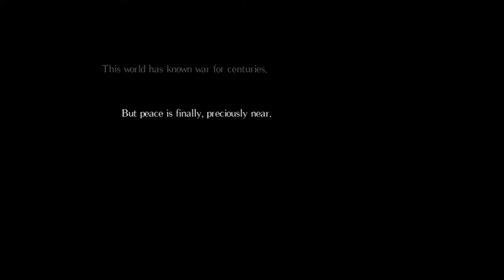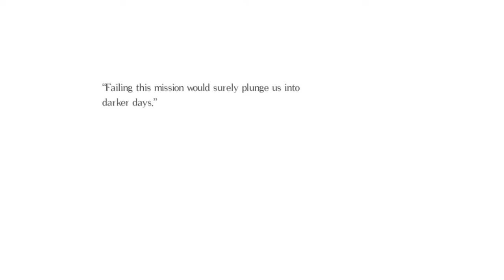SALT AND SANCTUARY - Episode 1 [Mind The Salt]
We're checking out the Indie 2D Action Role-Playing game, Salt and Sanctuary! Developed by Ska Studios, this hand drawn, visually stunning Souls inspired ride blends graphic beauty with awe-filled dangers with brutal gameplay! Will Dustbunny be up to the challenge?      (Click Show More for the ALL THE AWESOME!)

Hey there! We're the Slackers Undercover, bringing you daily gaming videos, fun streams, and hilarious co-ops! You're welcome to join in if we've got space, if not, sit back, relax, and enjoy the show!

***AWESOME STUFF!***
►GAME INFO
Name: Salt and Sanctuary
Developer: Ska Studios
Publisher: Ska Studios
Platforms: Windows PC, Nintendo Switch, PS4, PS Vita, Mac
Release Date: March 15, 2016